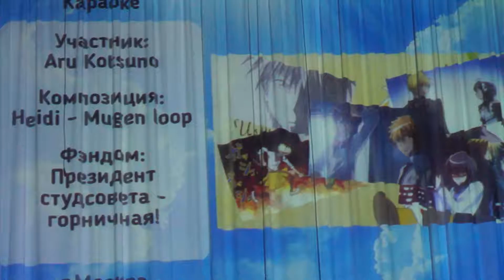Hokori Tori. #1.54. Караоке: Aru Kotsuno - Heidi - Mugen loop - г.Москва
Орловский косплей фестиваль, 2016/08/27